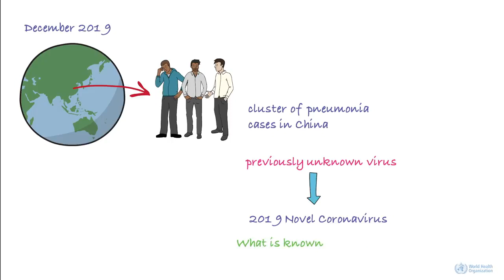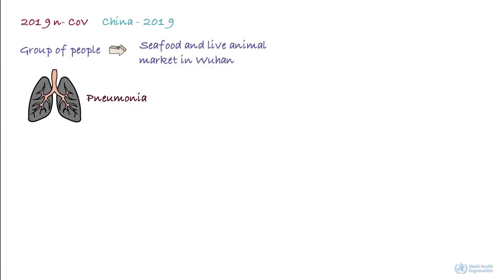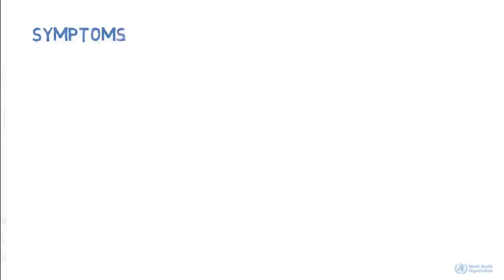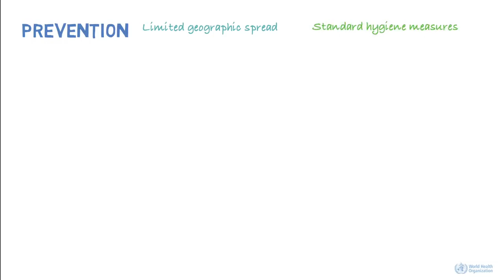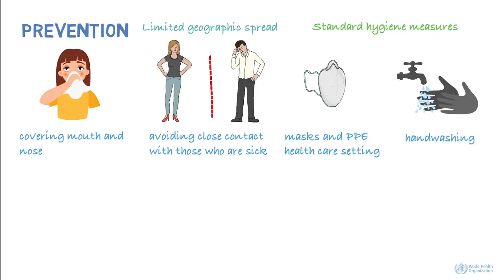Apa itu NOVEL CORONAVIRUS.. bagaimana penyebaran dan pencegahannya?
Sampai saat ini Virus Novel Corona masih menjadi kekhawatiran banyak orang. Namun, selain mencari tahu sumber virus tersebut, kita juga perlu menjaga diri sendiri agar terhindar dari Virus tersebut.
Virus corona dapat di cegah dengan kondisi badan sehat dan imunitas yang baik. Selain itu, berperilaku hidup bersih dan sehat menjadi hal utama untuk mencegah terjadinya penularan 2019-nCoV.
1. Makan dengan gizi seimbang
2. Rajin olahraga dan cukup istirahat
3. Cuci tangan pakai sabun
5. Jaga kebersihan lingkungan
6. Tidak merokok
7. Gunakan masker jika batuk atau tutup dengan lengan bagian dalam
8. Minum air mineral 8 gelas/Hari
9. Makan makanan yang dimasak sempurna dan jangan makan daging hewan dari hewan yang cenderung menularkan
10. Bila demam dan sesak napas, segera ke Fasilitas Kesehatan
Dan yang terpenting, semua usaha harus dibarengi dengan doa.
Semoga kita semua dan keluarga terhindar dari serangan virus berbahaya ini. Aamiin...
Berikut telepon hotline @kemenkes_ri yang dapat dihubungi terkait Coronavirus:
Informasi ini disiarkan oleh Direktorat Pelayanan Kefarmasian, Ditjen Kefarmasian dan Alat Kesehatan Kementerian Kesehatan RI dalam rangka Gerakan Masyarakat Cerdas Menggunakan Obat (GeMa CerMat).